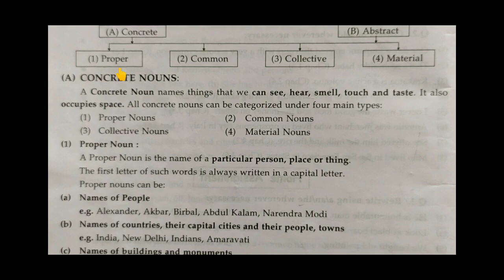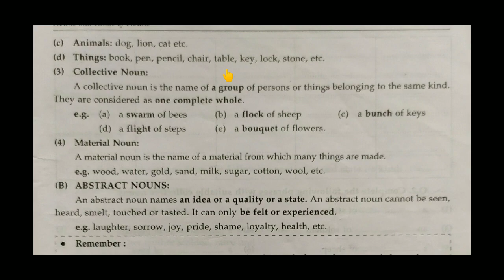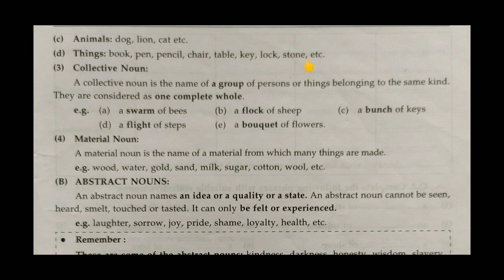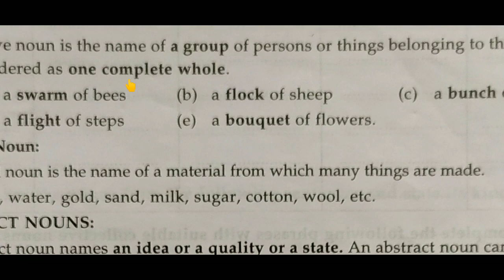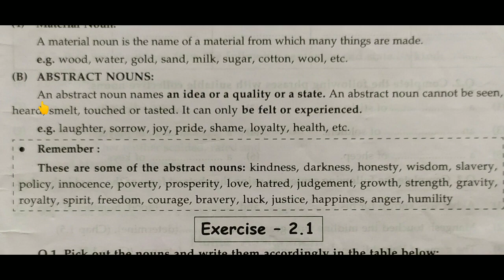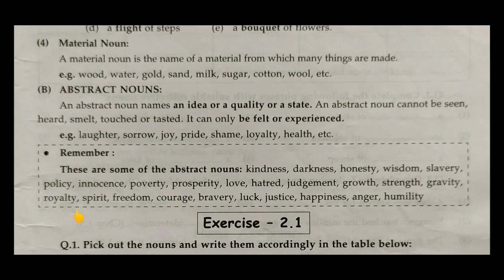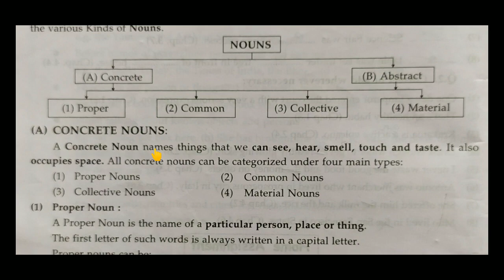Nouns and kinds of nouns part 2